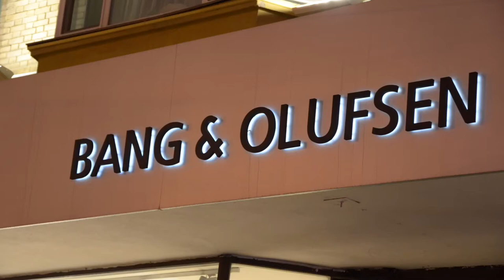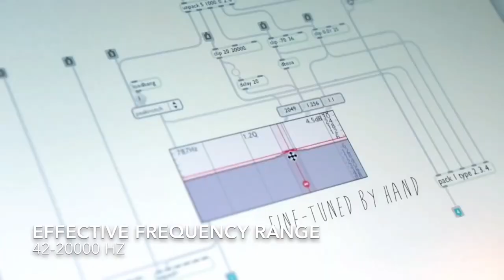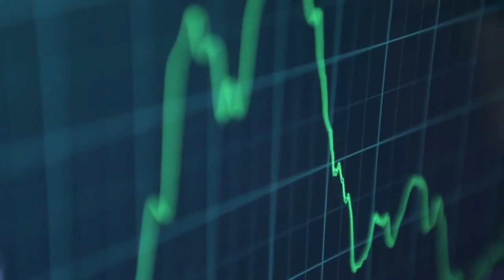Первый обзор BeoPlay S3. Акустика для дома с Bluetooth 4.0.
Скоро в России появится новая колонка от компании Bang&Olufsen с поддержкой Bluetooth 4.0 (ACC, AptX, AptX low latency). Предлагаю посмотреть, очень интересно!
beoplayru

г. Москва, 65-66 км. МКАД
ТЦ Крокус Сити Молл
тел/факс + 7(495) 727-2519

г. Москва, ул. Смоленская, д. 3

 г. Москва Ленинский пр-т д. 12
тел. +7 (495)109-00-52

г. Санкт-Петербург пр-кт
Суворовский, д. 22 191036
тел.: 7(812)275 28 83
Авторизированный сервис центр Bang&Olufsen:
г. Москва ул. Новочеремушкинская д.23, корп. 4
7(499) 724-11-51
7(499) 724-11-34